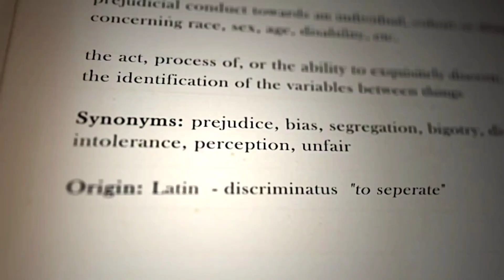Embracing Strengths: Looking Beyond Other People's Flaws and Judgments.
In this Video it will talk about how through our journey in life, we often encounter a wide variety of people, each with their own unique strengths and weaknesses. It's easy to focus on what makes someone different or flawed, but what if we shifted our perspective? What if we chose to celebrate the strengths and character of others instead of judging them for their imperfections?
 Every human being has strengths, whether it's kindness, creativity, resilience, or a great sense of humor. At the same time, we all have flaws and make mistakes. No one is perfect. This shared humanity means that none of us has the right to judge one another based solely on our weaknesses. Yet, I have witnessed many hurting individuals who have faced rejection simply because others chose to focus on their flaws.